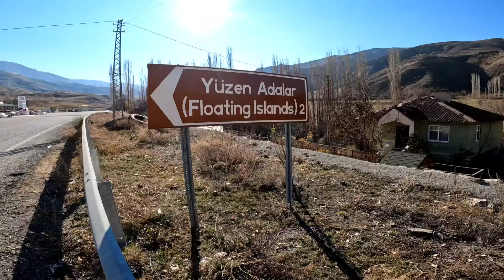Tortum yüzen adaları (zökün gölünü) görmeye gidiyorum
# 23 Kasım 2021 tarihinde, Tortum yüzen adalar (zökün gölünü) geziyor gördüklerimi  sizlere aktarmaya çalışıyorum umarım beğenirsiniz,iyi seyirler dilerim 🙂

# On November 23, 2021, I am visiting Tortum floating islands (the lake of zökün) and trying to convey what I saw to you, I hope you like it, I wish you a good time 🙂

# Am 23. November 2021 besuche ich die schwimmenden Inseln von Tortum (der See von Zökün) und versuche, Ihnen zu vermitteln, was ich gesehen habe. Ich hoffe, es gefällt Ihnen, ich wünsche Ihnen eine gute Zeit 🙂

# Le 23 novembre 2021, je visite les îles flottantes de Tortum (le lac de zökün) et j'essaie de vous transmettre ce que j'ai vu, j'espère que cela vous plaira, je vous souhaite un bon moment 🙂